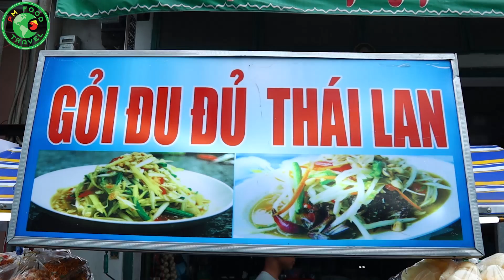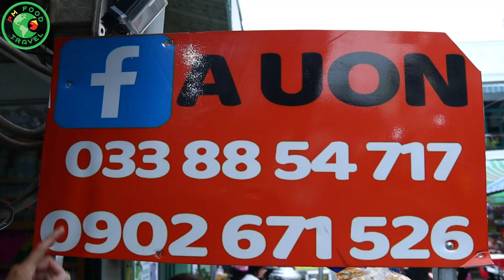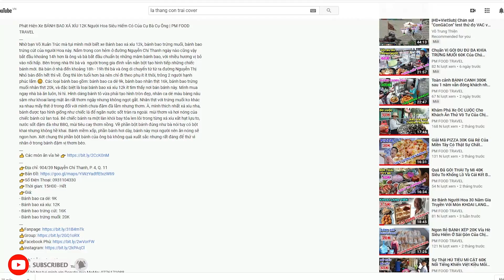Em Trai Bán GỎI ĐU ĐỦ 50K Siêu Topping Độc Lạ Cùng Biệt Tài Tấu Hài Cực Mạnh Ở Chợ LẠC QUANG Q12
Đi Ăn Cùng Phú Mèo hôm nay sẽ là món Gỏi Đu Đủ 50K ở chợ Lạc Quang, Q12 nha cả nhà. Gỏi Đu Đủ còn có tên đầy đủ là Gỏi Đu Đủ Thái Lan, hay gỏi Đu Đủ Ba Khía được bán ở khá nhiều nơi. Tuy nhiên Gỏi Đu Đủ ở đây có điều rất khác lạ là được mix với nhiều loại topping đa dạng như: khô bò đỏ, khô gà lá chanh, da heo cháy tỏi, cá cơm, ghẹ sữa. 1 phần chỉ có giá từ 30k thôi, phần 50k sẽ có đầy đủ tất cả nguyên liệu. Sau khi chọn xong thì cả nhà sẽ được ông chủ siêu lầy lội này hỏi ăn khẩu vị như thế nào để làm theo nên yên tâm đúng vị mình nha, kế đến là một màn đâm gỏi siêu dã man đến từ ông chủ và đệ tử cũng ko kém cạnh, đâm gỏi ì đùng xe rung rinh muốn đổ hết đồ 😂😂😂 rất là vui luôn, chính nhờ việc mạnh bạo đó nên phần gỏi rất nhiều nước và thấm gia vị, mắm ko bị tanh hôi, đủ đủ giòn nhẫn nhai rất đã, các nguyên liệu ăn kèm đều là loại ngon, nhưng có thể nhiều bạn sẽ cảm thấy hơi khác lạ và ko hợp khẩu vị thì chúng ta có thể bỏ riêng hoặc ko bỏ vẫn được, mình thấy thì nó vẫn hoà quyện vị khô bò đỏ mềm hơn ko quá mặn, khô gà lá chanh làm dậy mùi hơn tí, da heo cháy tỏi dòn dòn nhưng nên để thấm hơn cho mềm hơn, cá cơm xốp, đặc biệt là ghẹ sữa giòn rụm ngọt ruốc, nhìn chung phần ăn rất chất lượng chăm chút lại còn được xem ông chủ tấu hài thì giá cả quá siêu hợp lý luôn cả nhà ơi, ai ở Q12 thì mau chóng thử nha, cuối cùng Q12 cũng có món cạnh tranh các quận khác rồi nhen ^_^.
👉Địa chỉ: 28/5 KP2, P. Tân Thới Nhất, Q. 12, Sài Gòn (Trong chợ Lạc Quang. Đi theo hướng dẫn đầu clip của tụi mình nha)
👉Số Điện Thoại: 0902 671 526
👉Thời gian: 16H00 - 22H00
👉Giá: 30K - 40K - 50K/Phần